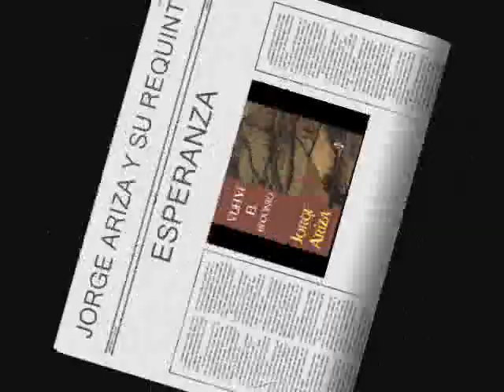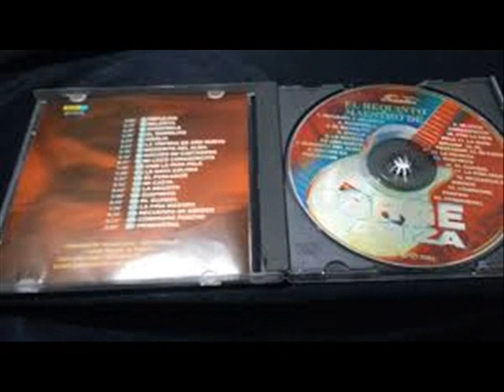ESPERANZA - JORGE ARIZA Y SU REQUINTO